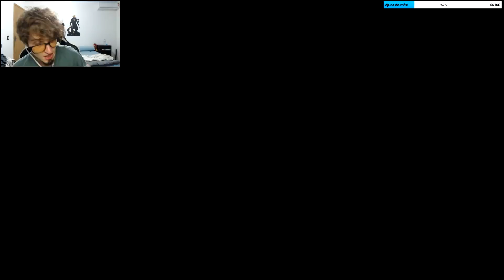Yu Gi Oh! Capsule Monster Coliseum #19 - Ishizu batalhando dia e noite!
Vídeos de segunda a sexta as 19:00 horas no Youtube e Stream diárias na Twitch.tv/NightmareCwb entre 19:30 e 20hrs